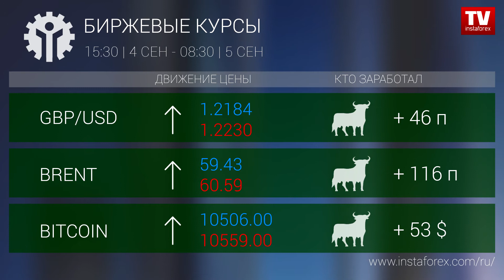Кто заработал на Форекс 05.09.2019 9:30